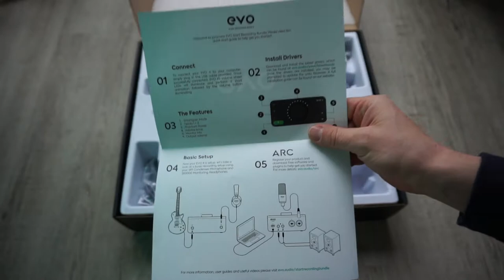Audient evo 4 Start Recording Bundle (с функцией Loopback и Smart Gain)